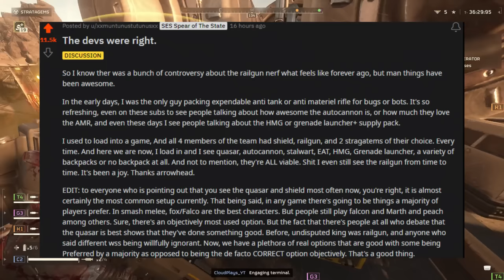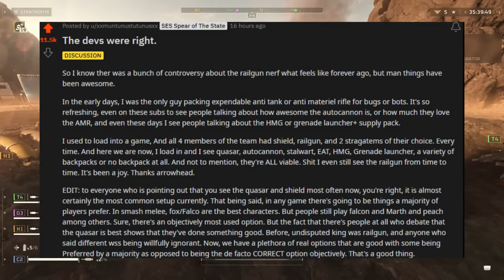Helldiver 2 Exciting NEW WARBOND Is Here! The Time Has Come!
Helldiver 2 The Time Has Come! NEW WARBOND Is Here!